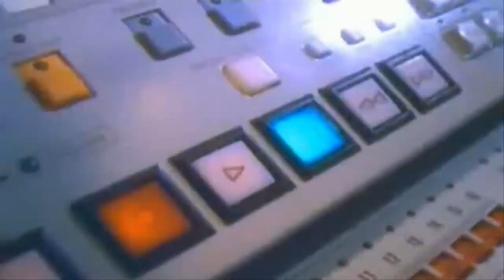Tricksman - Late Night Freak